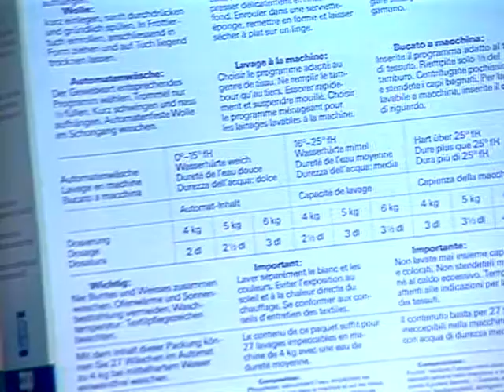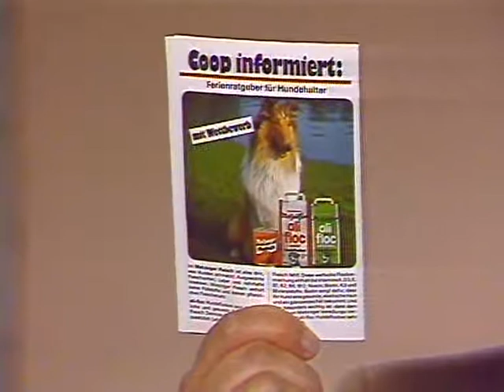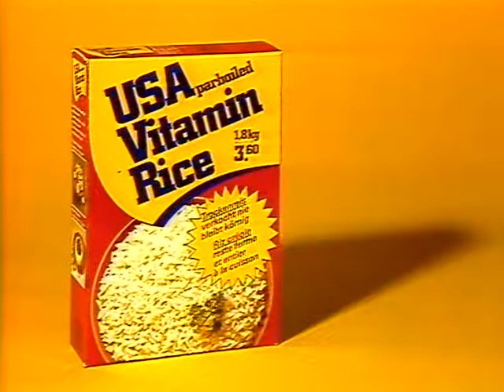Coop Mittwochstudio, Folge 354 vom 13. Juni 1984